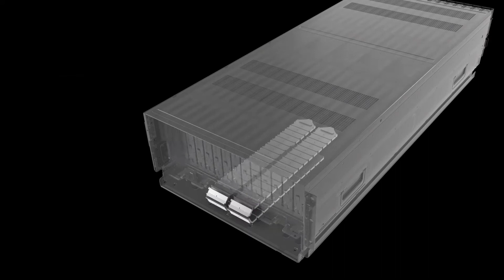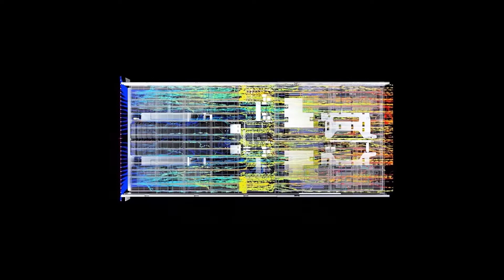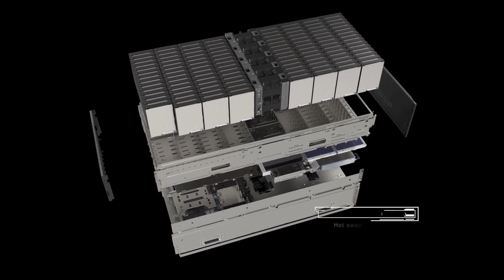Technical Highlights of Huawei OceanStor Pacific Series Complete Edition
Efficient. Economical. Ever-lasting. Achieving 0.1 ms latency, 30% lower TCO, and 99.9999% reliability, Huawei OceanStorPacific Series is the trusted choice for mass data scenarios. Explore more